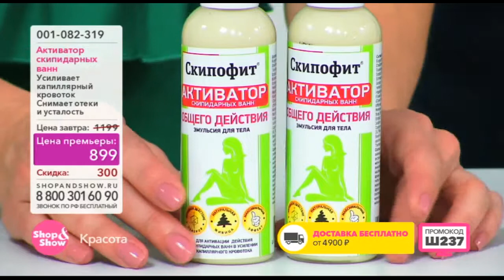Shop & Show (красота). 001082319 Активатор Скипидарных Ванн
Обзор на товар Активатор Скипидарных Ванн